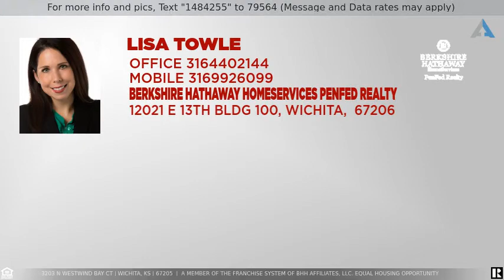Priced at $219,900 - 3203 N Westwind Bay Ct, Wichita, KS 67205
Welcome to the Cloisters at Ridgeport! This lovely patio home has been totally remodeled. It features open floor plan with 3 bedrooms and 3 full baths. Gorgeous kitchen has eating bar, granite countertops, pantry and window over the sink with backyard view. Living room has fireplace.  The dining room features a peek-a-boo view of the lake, and door leading to wood deck. All windows in kitchen, dining and living rooms have been replaced recently. Master suite has walk-in closet, double sinks, soaker tub and separate shower. Main floor laundry has stackable washer and dryer that will stay with the property. The finished basement has family room, bedroom, bath and storage room. There is also space to finish 4th bedroom if buyer wants. This home sits on a corner lot of a cul-de-sac and features nice landscaping all around. It is totally move-in ready, so all you'll need to do is unpack your boxes. Houses rarely come up for sale in this sought after neighborhood, don't miss your chance!